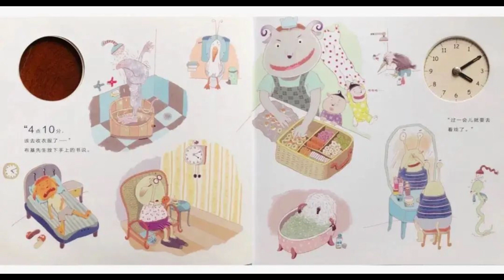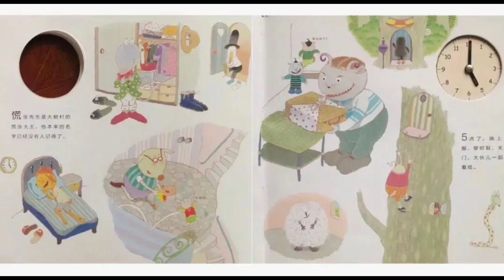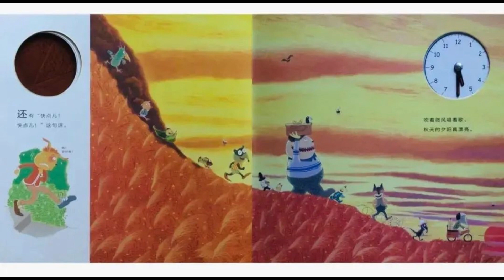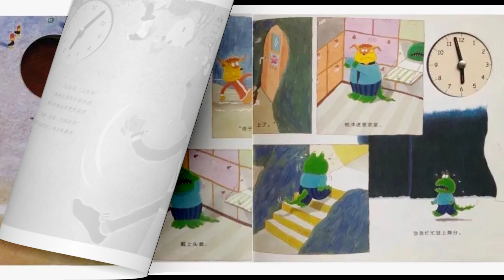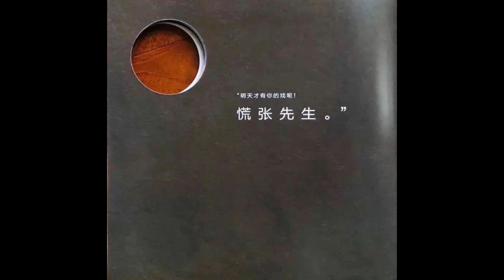慌張先生| 中文有聲繪本 | 童話故事 | 繪本故事 | Chinese Stories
绘本故事《慌张先生》这本书讲述的是古怪国大树村的居民都在忙碌，他们梳洗打扮，准备出门看戏，只有慌张先生在床上睡觉。“糟了！糟了！来不及了！”“天呐，来不及啦！”是慌张先生的口头禅，慌张先生突然醒来，今天轮到他上场表演，他竟然忘了！可是，急急忙忙爬上舞台后却发现，原来他的节目是明天才上演！